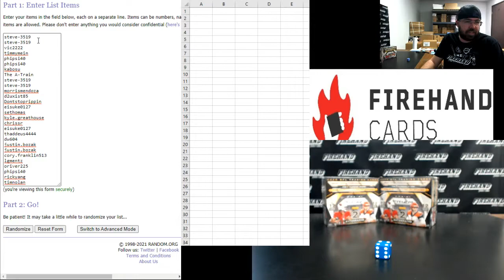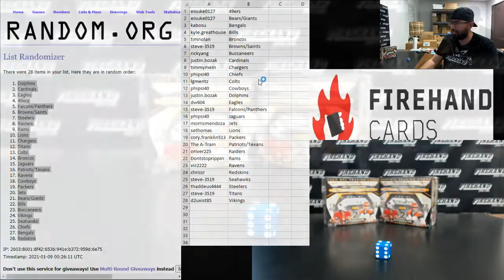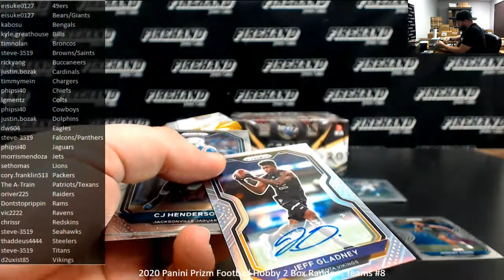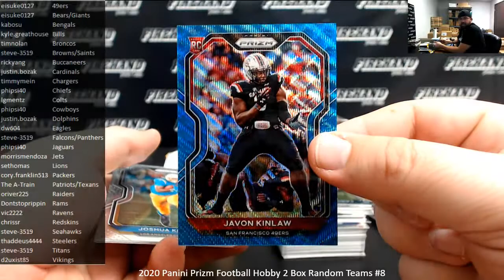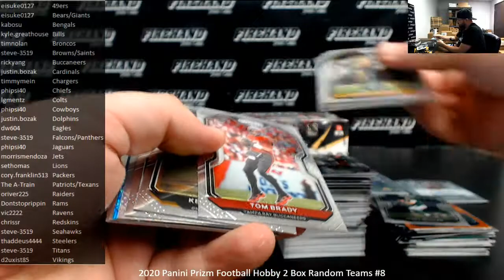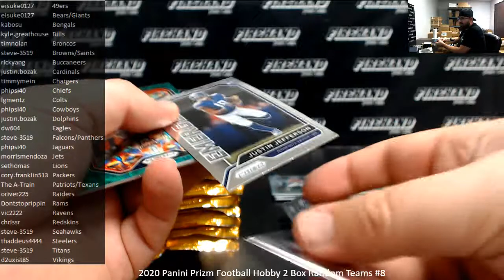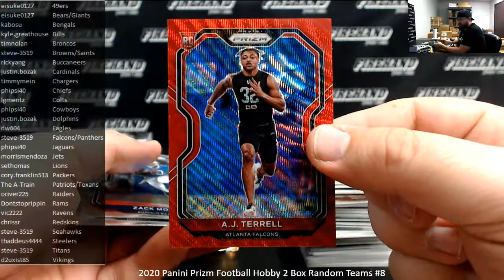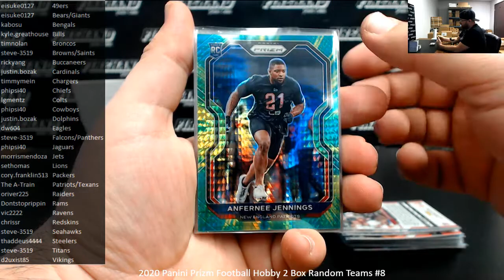1/8/2021 2020 Panini Prizm Football Hobby 2 Box Random Teams #8